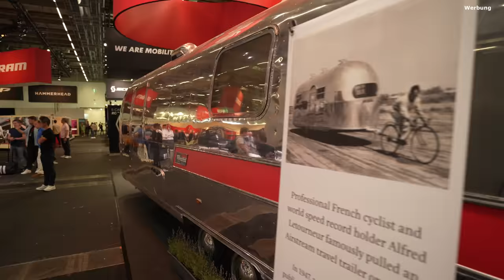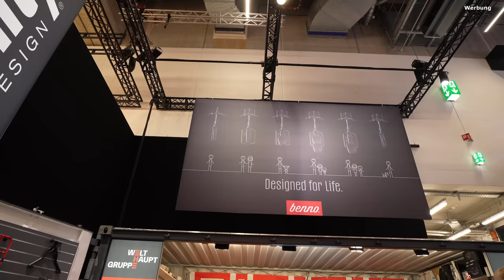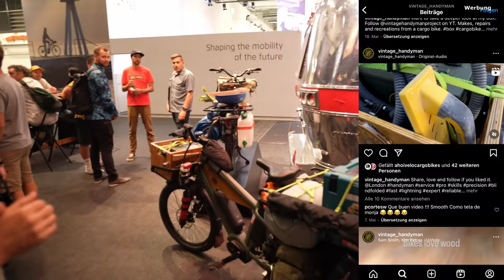Tausche dein E-Bike gegen ein Etility Bike! Benno Bikes @Eurobike 2023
Benno hat mal wieder einen Mega Stand auf der Eurobike. Direkt in der Nachbarschaft zu Bosch haben sie ihre Räder wie in einer Kunstgalerie ausgestellt. Denn Benno verbindet schöne Räder mit guten Fahreigenschaften und hohem Nutzwert. In diesem Jahr zeigen sie das neue 46er, das Remi XL und Neuigkeiten beim Boost.

Die Produktion dieses Videos wird von Benno Bikes unterstützt. Sie haben aber keinen Einfluss auf meine Meinung oder die Gestaltung dieses Videos. Ich bin Herstellerneutral.

Mein Equipment:
Sony Alpha 7C

Kapitel:
0:00 Intro